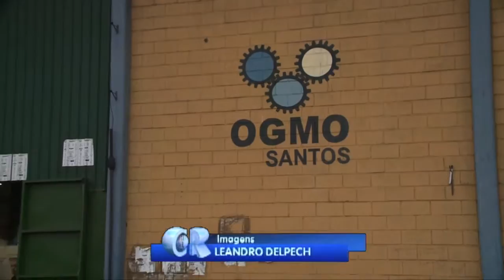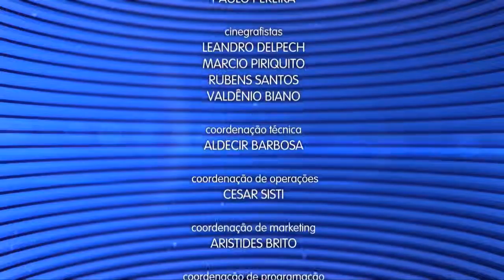Caderno Regional / Telejornal do dia 01/06/2015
Apresentação: Irineu Alves
Editora-Chefe do Jornalismo: Jamile Guimarães
Editor-adjunto: Rubens Manzione
Reportagens: Tatiana Marques / Mayra Ruas / Felipe Gongola
Produção: Igor Augusto / Samantha Santos / Sérgio Fonseca